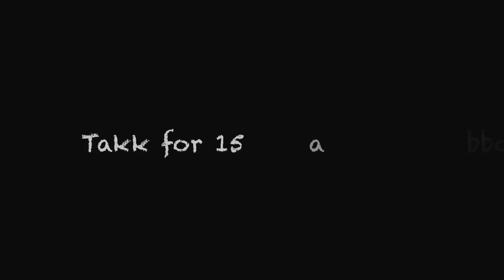Trillebår Masakeren!! 15 abonnenter spesial!!